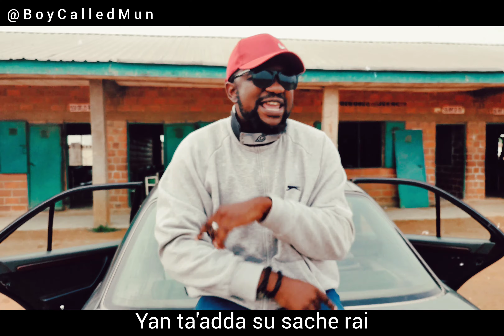Ban Diss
Dear FGN,

You can't ban everything you're afraid of. "Ban Diss" to you and yours.

With Anger and Sincerity,

Mün The Rap Shinobi.